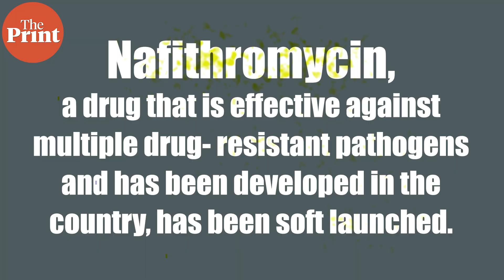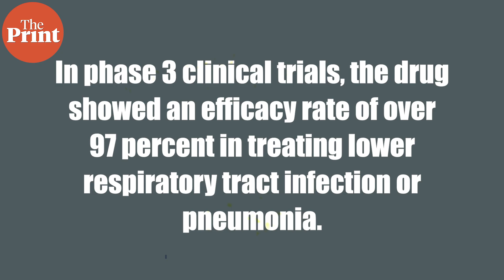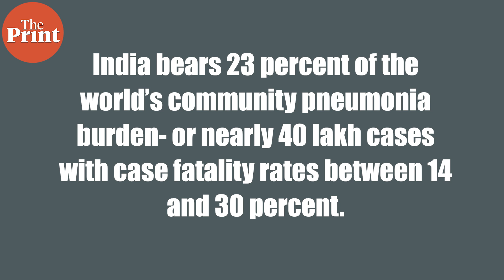All about nafithromycin, first antibiotic developed in India against deadly, drug-resistant bacteria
India reports nearly 40 lakh communities acquired bacterial pneumonia every year. Nearly 20-30 percent of these cases do not respond to existing antibiotics. For all these cases, the drug promises to be a game-changer